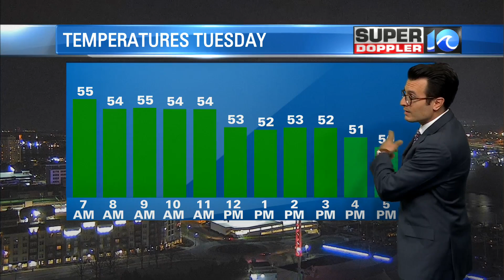WAVY Weather Evening Update | March 5, 2023